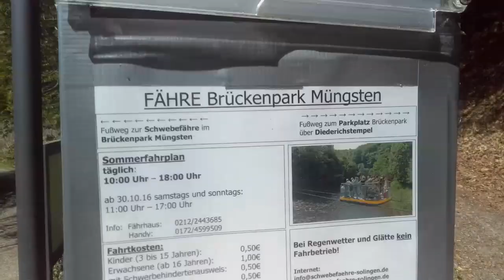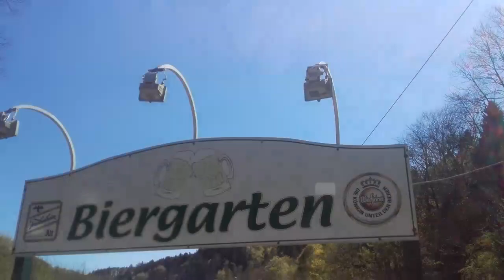Segway ® PT Wupper-Tour in NRW, Solingen-Schloss Burg Nähe: Köln - Düsseldorf - Dortmund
Impressionen: Segwaytour durch schönste Natur. Von Solingen Schloss Burg, zur höchsten Eisenbahnbrücke Deutschland, im Müngstener Brückenpark.